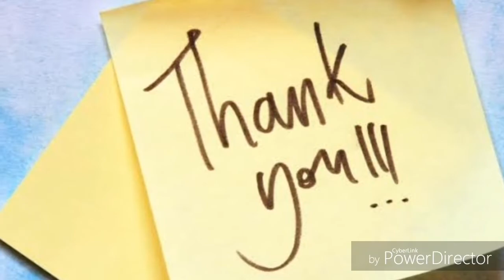Potato Smiley | Kids Recipe | Tasty | Yummy Tummy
Ingredients:

Potato
Bread Crumbs
Corn Flour
Salt
Butter